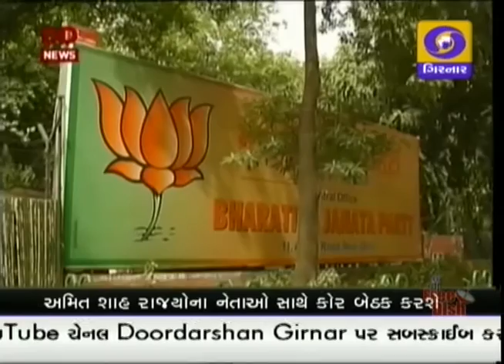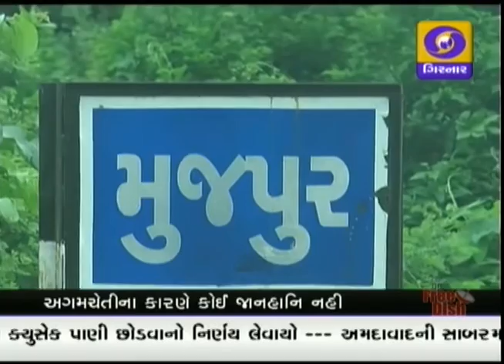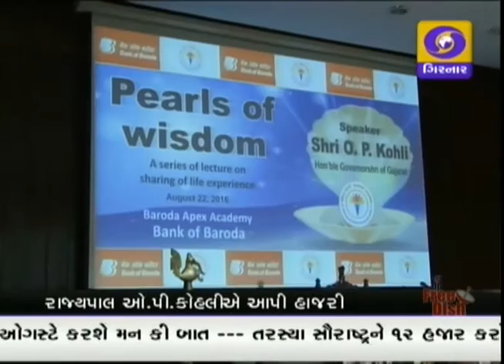GUJARATI NEWS ON DD GIRNAR 11.00 AM , DATE - 23-08-2016